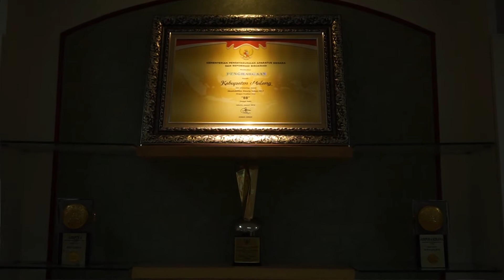Dulu Berbagi Catatan, Arek Malang ini Kini Berbagi Kemanfaatan | Humas UMM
Siapa yang menyangka jika Wakil Bupati Malang ini saat menjadi mahasiswa memiliki kebiasaan unik, yakni menggandakan catatan kakak tingkat. Seperti apa keunikan kisah Didik?